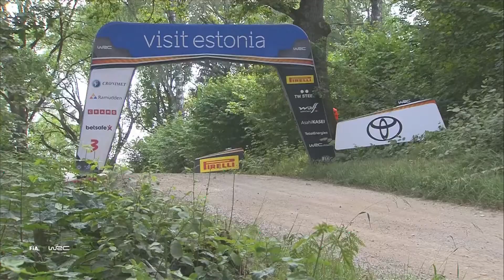2021 Rally Estonia | Friday Highlights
It was a challenging first full day for the crews and the whole team at Rally Estonia. The morning saw Gus Greensmith being forced to retire and the afternoon loop brought some interesting weather 🌩️ However, Adrien Fourmaux and Tom Kristensson showed a strong performance in WRC2!🤩🙌